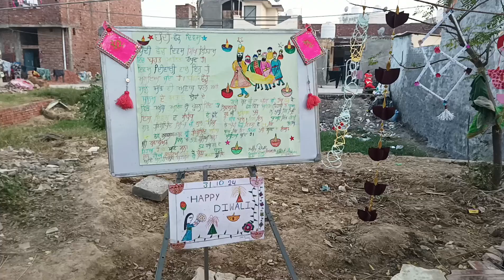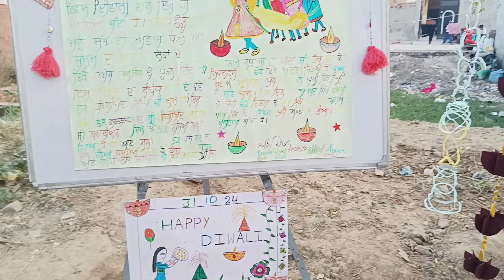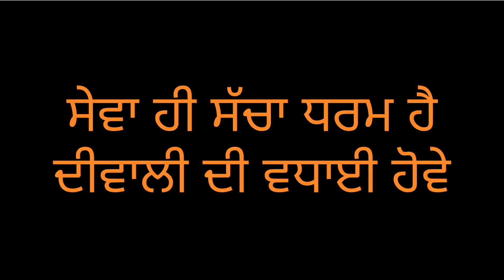ਦਿਵਾਲੀ ਮੌਕੇ ਨਾਮਧਾਰੀ ਸੰਸਥਾ ਇਸਤਰੀ ਵਿੰਗ ਵੱਲੋਂ ਵਿਦਿਆਰਥੀਆਂ ਨੂੰ ਸਕੂਲ ਬੈਗ ਵੰਡੇ